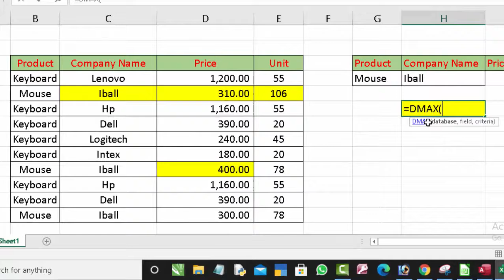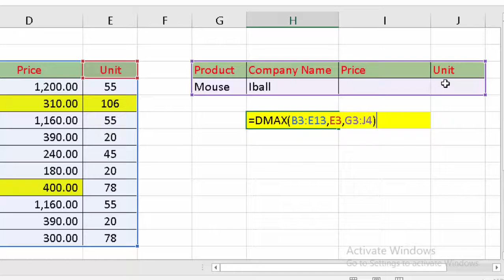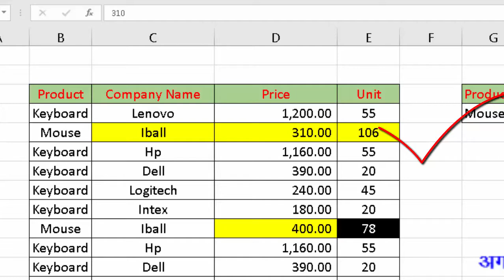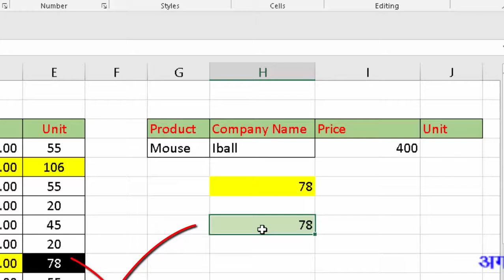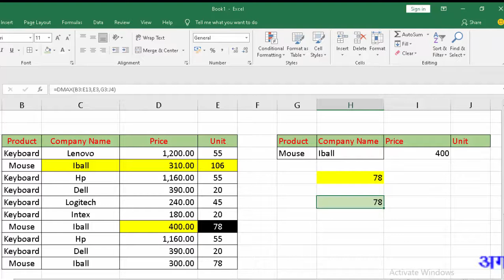Dmax formula in Microsoft Excel@COMPUTEREXCELSOLUTION